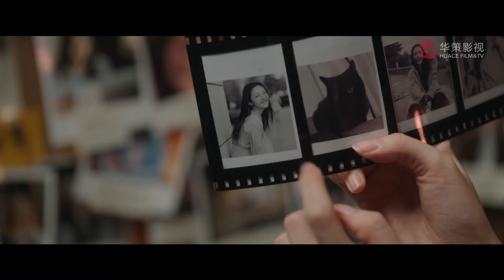終於！紅豆打開心扉深夜與阿遙分享自己的秘密，原來那個所謂摯愛的人不是她前男友而是…｜去有風的地方/Meet Yourself/治愈/田園/生活/愛情/劉亦菲/李現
▶   許紅豆因為閨蜜去世，生活和工作陷入低谷，她獨自前往大理雲苗村的「有風小院」休息調整。在那裡，她認識了辭去高薪工作回鄉創業的當地人謝之遙，還有一群從大城市過去的同齡人。在日常相處中，謝之遙感受到了許紅豆的善良和認真，便邀請許紅豆用她多年的酒店從業經驗，幫助當地提升員工服務意識，為發展雲苗村的文化旅遊事業助力。同時，許紅豆也被謝之遙想要建造家鄉，讓鄉親們可以壯有所用老有所依的理想打動，兩人互生情愫，最終走到了一起。在大理，許紅豆和小院裡的其他人被當地村民的勤勞與韌性和他們苦辣酸甜的人生感動了，她們重新審視過往，互相幫助、互相啟示，在有風的地方整理好心情，獲得力量重新出發。